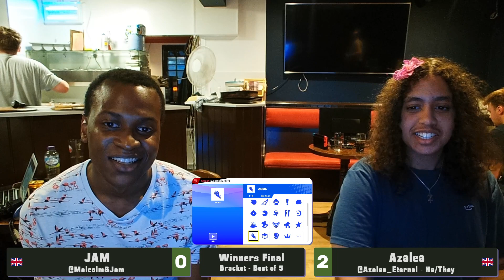Tea Time #105 - Winners Final - JAM vs Azalea